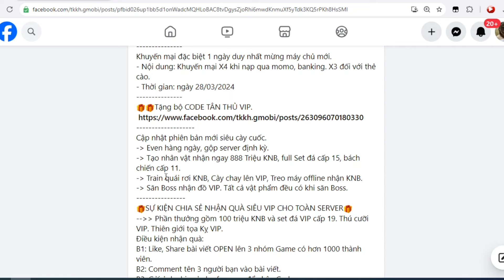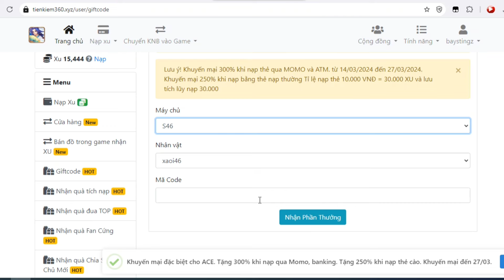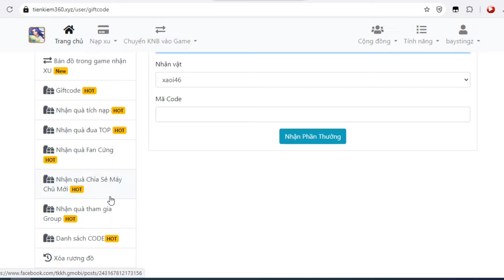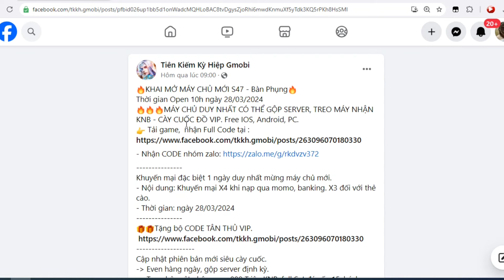Game Lậu Mobile - Tiên Kiếm Kỳ Hiệp - Open Sever 47 androi/ios - 10H ngày 28/03/2024 + Code Khủng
Game Lậu Mobile - Tiên Kiếm Kỳ Hiệp - Open Sever 47 androi/ios - 10H ngày 28/03/2024 - Free Code Khủng

🔥KHAI MỞ MÁY CHỦ MỚI S47 - Bàn Phụng🔥
Thời gian Open 10h ngày 28/03/2024
🔥🔥🔥MÁY CHỦ DUY NHẤT CÓ THỂ GỘP SERVER, TREO MÁY NHẬN KNB - CÀY CUỐC ĐỒ VIP. Free IOS, Android, PC.

🎁🎁Tặng bộ CODE TÂN THỦ VIP.
TKKHVIP999
TKKHVIP9999
TKKHVIP888
TKKHVIP8888
ZALO150MEM
ZALO200MEM
ZALO250MEMBER
ZALO300MEM
ZALO350MEM
ZALO400ANHEM
ZALO450MEMBER
ZALO500MEM
ZALO550PRO
ZALO600PRO
ZALO650ACE
ZALO700PRO
ZALO750AE
ZALO800TV
ZALO850MEMBER
ZALO900PRO
ZALO950PRO
ZALO1000TV
CODEUPDATE1909
CODEUPDATE2009
CODEUPDATE0110
CODEUPDATE2910
CODEUPDATE2111
CODEUPDATE0812
CODEUPDATE1612
CODEUPDATE3101

Cập nhật phiên bản mới siêu cày cuốc.
- Even hàng ngày, gộp server định kỳ.
- Tạo nhân vật nhận ngay 888 Triệu KNB, full Set đá cấp 15, bách chiến cấp 11.
-  Train quái rơi KNB, Cày chay lên VIP, Treo máy offline nhận KNB.
- Săn Boss nhận đồ VIP. Tất cả vật phẩm đều có khi săn Boss.
🎁SỰ KIỆN CHIA SẺ NHẬN QUÀ SIÊU VIP CHO TOÀN SERVER🎁
--Phần thưởng gồm 100 triệu KNB và set đá VIP cấp 19. Thú cưỡi VIP. Thiên giới tọa Kỵ VIP.
Điều kiện nhận quà:
B2: Comment tên 3 người bạn vào bài viết.
B3: Gửi ảnh chia sẻ cho fanpage để nhận Code.